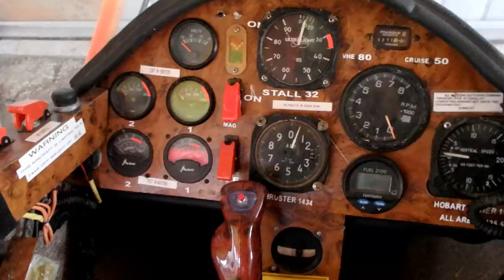THRUSTER SALE 1